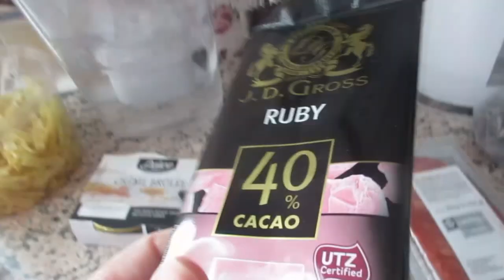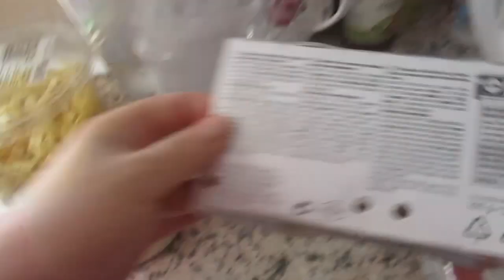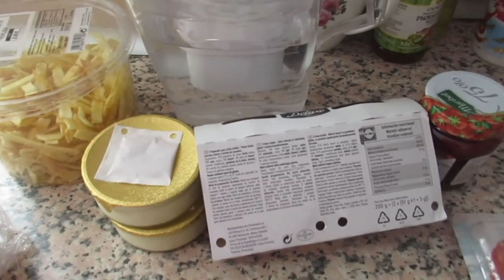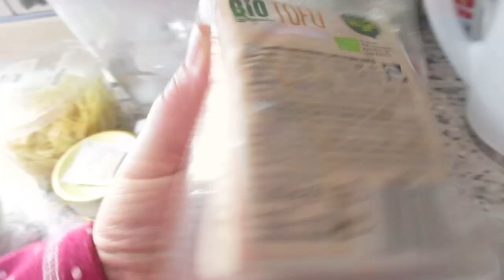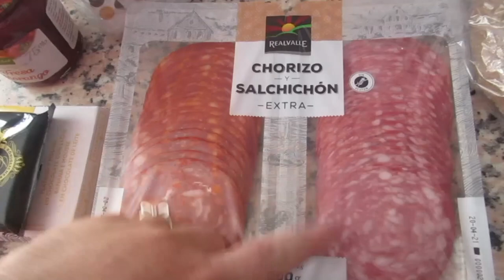VLOG Купила а что с этим делать🤔 Затопило😱 Так лучше😃 Реальная жизнь в ИСПАНИИ